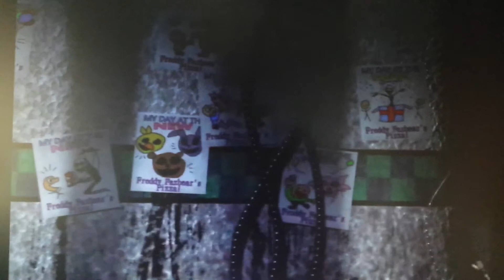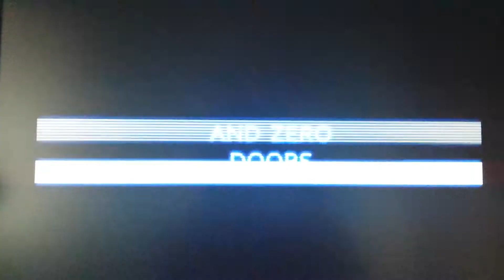Five nights at Freddies 2 TRAILER-IMPOSSIBLE NIGHTMARE IS BACK!!!